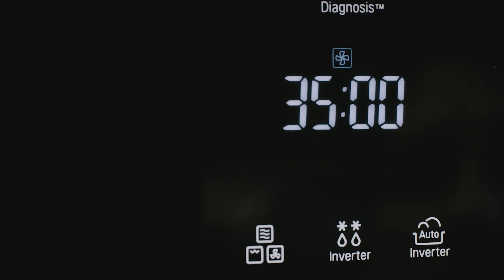Make holiday dessert with the LG NeoChef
Enjoy making Honey Pomegranate Polenta Cake with the LG NeoChef during the holiday season.